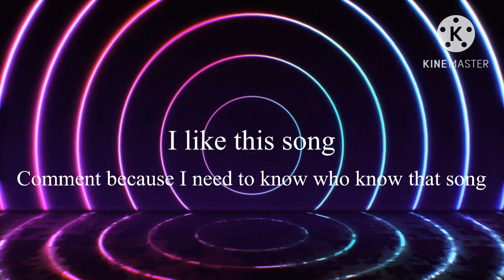I like this song